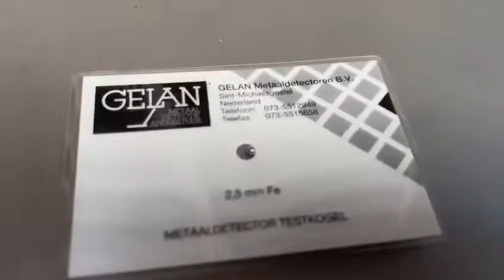Metal detector Cassel Metal Shark 475x375